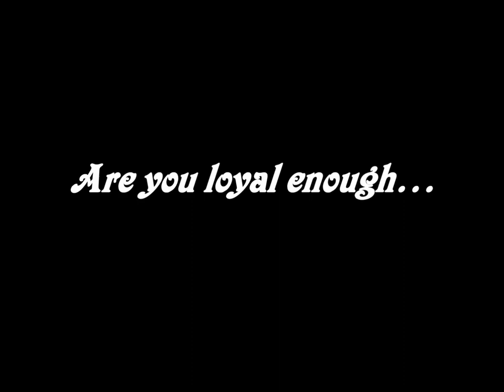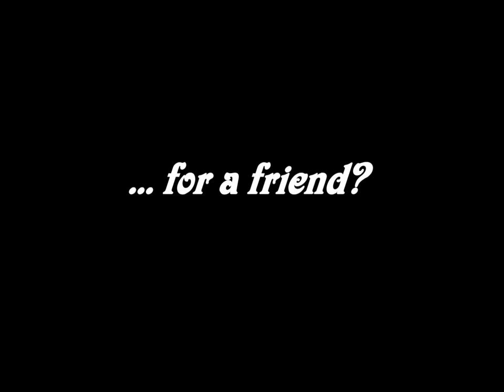Dream Tale: The Golden Keys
Julia ha perdido a su mascota, y está dispuesta atravesar ríos, montañas y hasta mundo mágicos, con tal de encontrarla. Así comienza la historia de Dream Tale: The Golden Keys.

Dream Tale: The Golden Keys es un divertido juego de arcade y acción, en el que tendrás que asumir el papel de Julia, hasta a encontrar a su adorable mascota Fifo. Julia deberá atravesar mágicos mundos, pero tranquilo, porque Julia no estará completamente sola, ya que cuenta con la posibilidad de utilizar los poderes de las estrellas para evitar a las criaturas venenosas situadas en lugares estratégicos y desafiantes..

Evita a las criaturas venenosas de Dream Tale: The Golden Keys y vive increíbles emociones atravesando mágicos mundos. ¿Finalmente, encontrará Julia a Fifo? ¿Te unirás a Julia en su búsqueda?